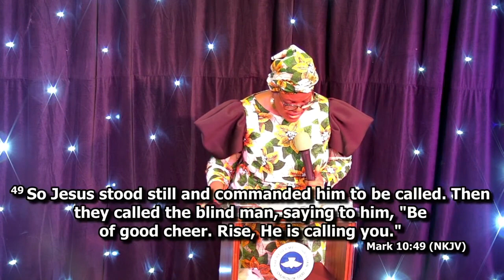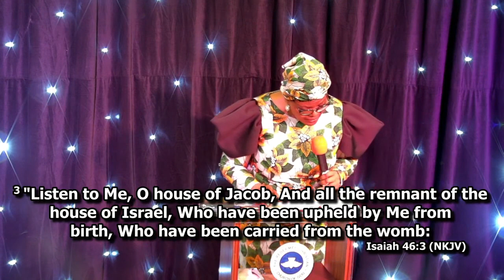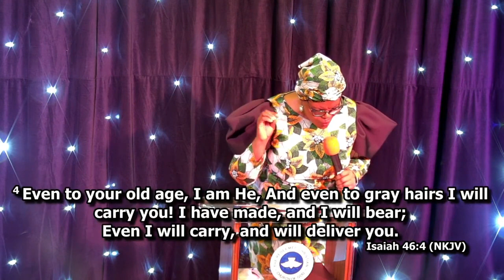Mothers' Day Service with Pastor Mrs Judith Philips (MESSAGE ONLY) | 19th March 2023